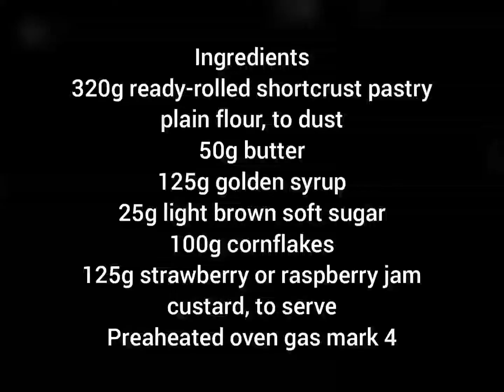School Dinner Cornflake Tart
An easy to follow recipe, brings back memories of schooldinners

Ingredients

320g ready-rolled shortcrust pastry
plain flour, to dust
50g butter
125g golden syrup
25g light brown soft sugar
100g cornflakes
125g strawberry or raspberry jam
custard, to serve